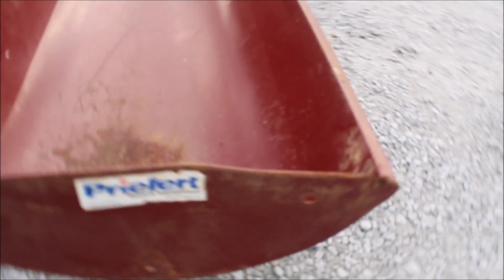PRIEFERT FBFWML For Sale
Priefert FBFWML Feeeder -10ft Long, 2ft Wide, Rust On Bottom Of Side Rails,   *See Pics & Video For More Details *Sells Absolute! ~Please Read Terms & Conditions Before Bidding*